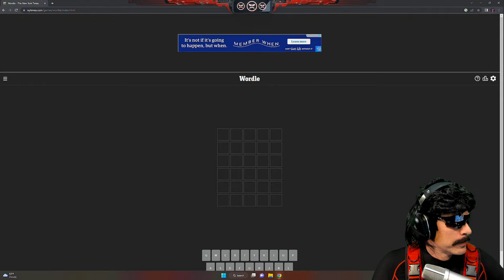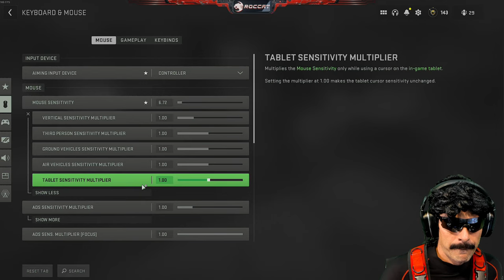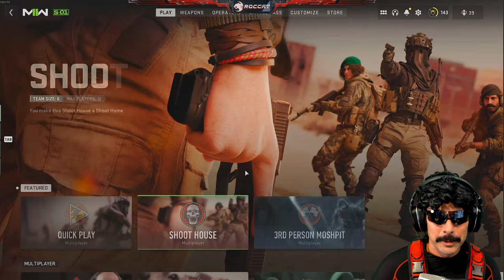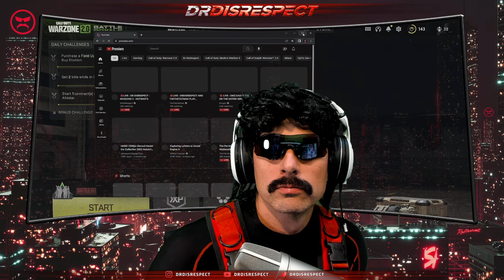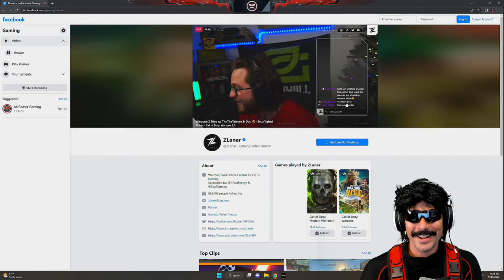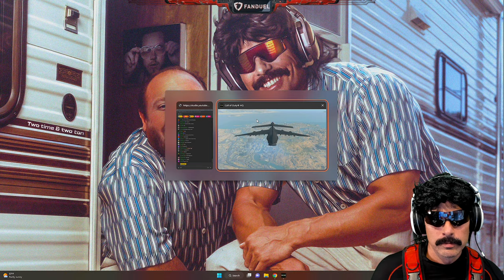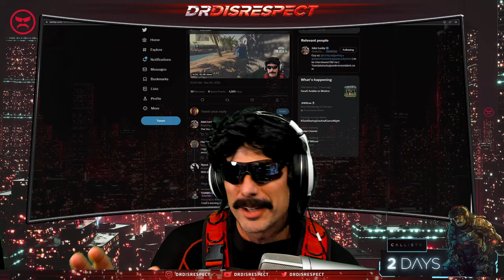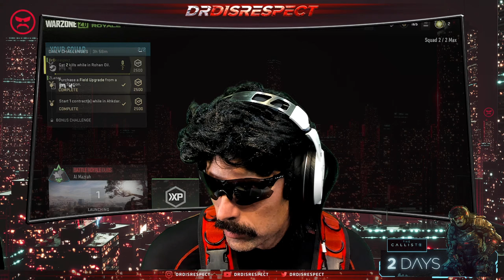🔴LIVE - DR DISRESPECT - WARZONE 2 - HOTSHOTS